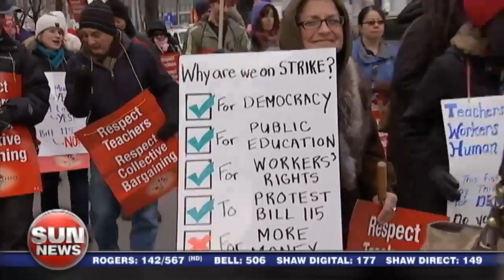Ontario teachers to walk out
Ontario elementary teachers are planning  a one-day walkout in protest of Bill 115